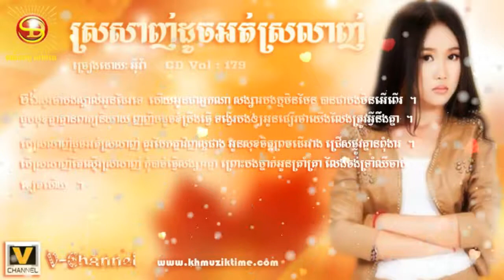Eva -Sunday CD Vol 179- Srolanh Doch Ort Srolanh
Tena Sweet Boy New songs 2014,tena new song 2014,tena new song 2014,tena new song 2014 remix,
tena new song 2014 remix,
tena new song 2014 mv,
tena new song 2014 god i'm drunk,
tena sweet boy new song,noly time new song 2014,
noly time louch srolanh songsa kloun eng,
noly time non stop,
noly time happy birthday,
noly time i can't let you go,
noly time kert mok derm bey loung ke,
noly time sweet love,
noly time new song,
noly time new song 2015,
noly time new song 2014 remix,
noly time new song 2014 nonstop,
noly time new song 2014 mv,
noly time new song thai 2014 cover,
noly time new song 2014 - nonstop special collection,
noly time 2014,
new song noly time 2014,Khmer song,
khmer love songs 2014,
khmer new songs video 2014,
khmer new mp3 songs 2014,
download khmer new song 2014,
preap sovath new songs 2014,
preap sovath collection 2014,
preap sovath new songs 2013,
preap sovath new songs 2014 this month,
preap sovath non stop,
preap sovath old songs
preap sovath song,
preab sovath,
preab sovath new songs 2014,
preab sovath collection 2014,
preab sovath new songs 2013,
preab sovath new songs 2014 this month,
preab sovath non stop,
preab sovath old songs,
preab sovath song,
preab sovath 2014,
rasmey hang meas, rasmey hangmeas, RHM song, rhm, rhm production, phleng records, phleng record, old melody, old melodies,
Chkea krong Chkea srea Pekmi Pek mi Peak Mi Pek My Pekmy Peakmy